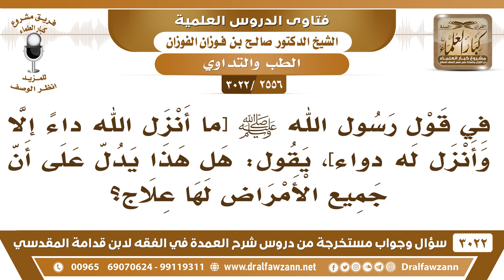[2556 -3022] في الحديث [ما أنزل الله داءً إلا وأنزل له دواء] هل معنى ذلك أن جميع الأمراض لها علاج؟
-"[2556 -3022] السؤال: في قول رسول الله ﷺ [ما أنزل الله داءً إلا وأنزل له دواء] يقول: هل هذا يدل على أن جميع الأمراض لها علاج؟
الجواب: الجَوَابُ: نعم لكن [علمه من علمه وجهله من جهله]
للاشتراك في قناة الشيخ صالح الفوزان

للاستفسار والإقتراحات والدعم
رئيس الفريق
لمشروع كبار العلماء